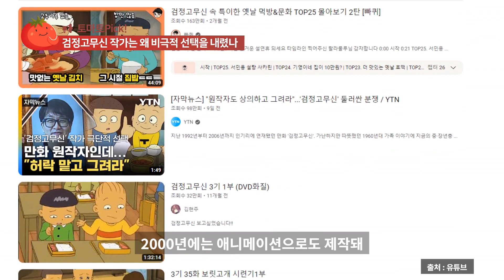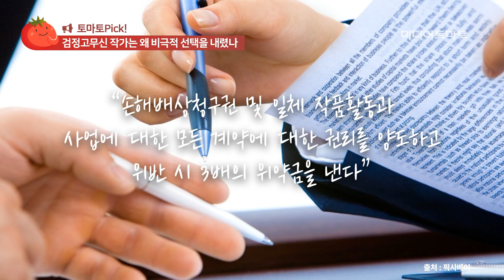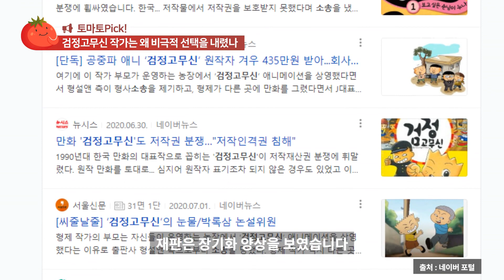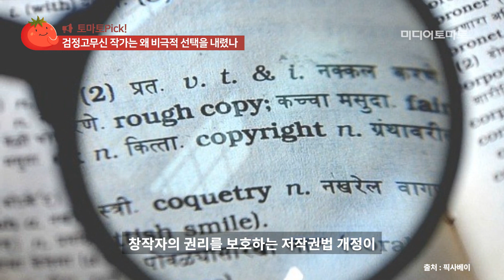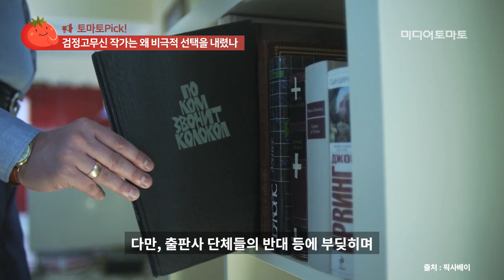[토마토Pick!] 검정고무신 작가는 왜 비극적 선택을 내렸나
한국 만화의 대표적인 흥행 성공사례로 꼽히는 '검정고무신'의 원작자가 최근 극단적 선택으로 생을 마감해 충격을 주고 있습니다.

1960년대 서울을 배경으로 한 가족의 삶을 정감있게 그려낸 만화 '검정고무신'은 1992년부터 2006년까지 만화잡지 '소년챔프'에 연재되며 국내 최장수 연재기록을 세웠습니다.

2000년에는 애니메이션으로도 제작돼 많은 인기를 끌었는데요.

사건의 발단은 15년 전 출판사와 맺은 계약이었습니다. 글작가 이영일과 그림작가 이우영은 출판사업과 캐릭터 사업을 위해 지난 2008년쯤 검정고무신의 사업적 권리를 형설출판사에 위임한다는 내용의 '매절' 계약을 맺었는데요.

문제는 매절 계약이 '모든 저작물에 대한 저작권 및 그에 파생된 모든 이차적 사업권을 포괄'하고 '장래 수익이 모두 출판사에 귀속되어 저작자에게는 추가적인 대가가 돌아가지 않는' 계약 형태라는 점입니다.

때문에 작품이 캐릭터 상품·극장판 애니메이션 등으로 2차 창작되더라도 원작자는 권한을 행사할 수 없었죠.

뿐만 아니라 “손해배상청구권 및 일체 작품활동과 사업에 대한 모든 계약에 대한 권리를 양도하고 위반 시 3배의 위약금을 낸다”는 취지의 양도계약서도 체결됐습니다.

이후 2011년에 글 작가의 지분을 일부 사들여 출판사 대표는 53%의 권리를 갖게 됐죠.

2019년 출판사 측은 이 작가에게 1억원의 손해배상을 청구하는 소송을 제기했습니다. 이 작가의 부모가 운영하는 농장에서 검정 고무신 캐릭터를 사용한 것을 두고 현 저작권자인 출판사의 동의 없이 캐릭터를 무단으로 사용했다는 이유에서였는데요.

이에 이 작가는 2020년 애니메이션, 게임 등에서 발생하는 수익을 제대로 지급받지 못했다며 2020년 출판사를 상대로 민사소송을 제기하면서 재판은 장기화 양상을 보였습니다. 그러나 이 작가는 길어지는 소송으로 결국 '창작 포기 선언'을 했죠.

백희나 작가의 그림책 '구름빵'이 대표적입니다.

이후 출판사는 '구름빵' 캐릭터를 활용한 동명의 애니메이션과 뮤지컬, 캐릭터 상품 등으로 4000억원대의 부가가치를 올렸지만, 백 작가는 어떠한 추가 보상도 받지 못했는데요.

소관 부처인 문화체육관광부도 창작자의 공정한 계약환경을 조성하기 위해 만화 분야를 포함한 15개 분야 82종 표준계약서의 내용을 재점검할 방침입니다.

또 표준계약서에 저작물에 대한 제3자 계약이 이뤄질 경우 사전 동의를 의무적으로 받도록 하는 규정을 넣기로 했습니다. 이 같은 내용을 담은 만화 분야 표준계약서는 올 6월 고시될 예정입니다.

21대 국회에서도 더불어민주당의 노웅래·도종환 의원이 불공정 저작권 계약을 규제하는 내용을 담은 저작권법 개정안을, 같은 당 유정주 의원이 문화산업의 공정한 유통환경 조성에 관한 법률안을 발의했죠.

다만, 출판사 단체들의 반대 등에 부딪히며 관련 논의는 현재 답보상태입니다. 그러는 동안 이미 출판사·콘텐츠 제작사가 불공정 계약을 통해 이익을 추구하는 악습은 계속되고 있습니다.

작가들도 작품을 우선 세상에 내놓고 싶은 마음에 불리한 계약을 감수하는 경우도 적지 않습니다.

결국 불공정 계약을 막기 위한 제도적 장치 마련은 물론, 출판사-작가 간의 권리 인식 변화가 선행되지 않는다면 이같은 사태는 앞으로도 반복될 것으로 보이네요. '

제 2의 검정고무신' 사태가 발생하지 않도록 각계의 노력이 필요한 시점으로 보입니다.

● 제작진
- 기획: 미디어토마토
- 구성 취재: 박재연 기자
- 연출: 방유진 PD

감사합니다.